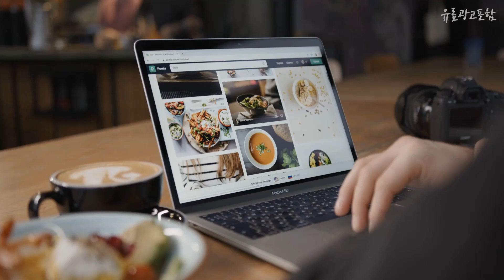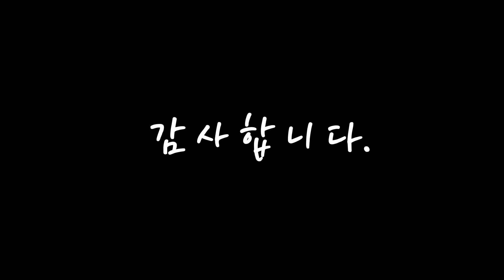스트라이프셔츠 여러분이 고민하는! 꿀템 소개해요 추천 TOP10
❤️❤️❤️여러분이 고민하는! 스트라이프셔츠 꿀템 소개해요❤️❤️❤️

[00:06]
10위. 남성용 오버핏 스트라이프 긴팔 셔츠 [22,300원]

[00:11]
9위. 여성용 소다 스트라이프♥ 셔츠 [26,000원]

[00:17]
8위. 트위 여성용 릴디 스트라이프 셔츠 + 슬리브리스 세트 tst0024 [33,800원]

[00:22]
7위. 탱커스 여성용 스트라이프 투포켓 카라넥 데일리 셔츠 TU3BL019L0 [20,130원]

[00:28]
6위. 시크폭스 여성용 데이드림 오버핏 스트라이프 셔츠 [33,440원]

[00:33]
5위. 더시럽 여성용 스트라이프 깔끔 핏 스타일 셔츠 [21,800원]

[00:39]
4위. 코코블랑 여성용 와펜 스트라이프 셔츠 [18,800원]

[00:44]
3위. 블랙스완 여성용 스트라이프 심플 긴팔 셔츠 [22,300원]

[00:50]
2위. 보에리에 여성용 루즈핏 스트라이프 셔츠 남방 [19,900원]

[00:55]
1위. 시크폭스 여성용 엠보러브자수 스트라이프 셔츠 [21,130원]